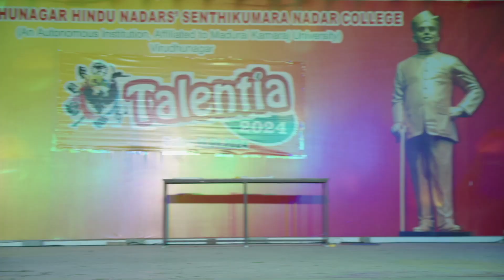10 | Talentia '24 | V.H.N.S.N.College (Autonomous)